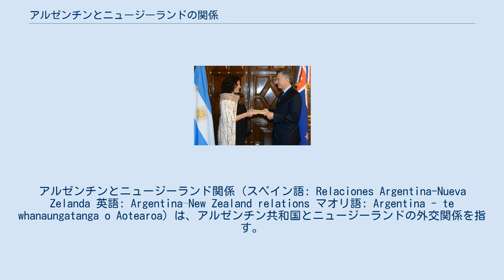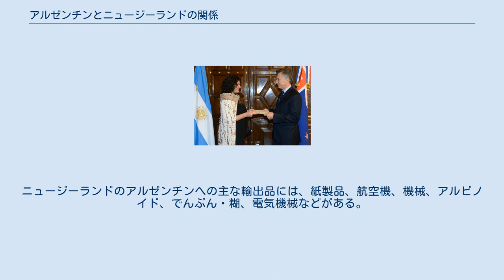アルゼンチンとニュージーランドの関係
アルゼンチン・ニュージーランド関係
アルゼンチンとニュージーランド関係（スペイン語: Relaciones Argentina-Nueva Zelanda 英語: Argentina–New Zealand relations マオリ語: Argentina - te whanaungatanga o Aotearoa）は、アルゼンチン共和国とニュージーランドの外交関係を指す。
両国はケアンズ・グループと国際連合の相互加盟国である。
 ニュージーランドのレイリーン・リウファラニ大使から信任状を受け取るアルゼンチンのマウリシオ・マクリ大統領、2016年 アルゼンチンとニュージーランドは南半球の工業国である。
1964年に両国の国交が樹立されたが 、距離が離れている事もあり、両国の関係は非常に限られた物であった。
アルゼンチンがウェリントンに大使館を開設したのは1977年の事である。
 1976年、アルゼンチンは軍事政権の下に置かれたが、その軍事政権は、フォークランド諸島（アルゼンチン沖のイギリスの海外領土）に対する領有権を主張した。
1982年4月、アルゼンチンはフォークランド諸島に侵攻し、フォークランド紛争が勃発した。
アルゼンチン軍による侵攻直後、ニュージーランドはアルゼンチンと断交し、経済制裁を加えた。
同年6月紛争はイギリスの勝利に終わった。
1984年、アルゼンチンとニュージーランドは国交を再開した。
 1987年にはオークランドに領事館を開設し、1997年にはウェリントンに大使館を再開した。
 1998年4月、アルゼンチンのカルロス・メネム大統領がニュージーランドを訪問し、ニュージーランドのジェニー・シップリー首相と会談した。
 同年、ニュージーランドはブエノスアイレスに大使館を開設した。
 アルゼンチンとニュージーランドの関係が再確立されて以来、両国は世界の農業貿易の改善、南極と南洋の保全、気候変動、クジラの保護、国際人権、平和維持、兵器の不拡散への認識を国際社会に働きかけてきた。
 2001年11月には、ニュージーランドのヘレン・クラーク首相がアルゼンチンを訪問した。
 両国はワーキングホリデー査証制度に署名し、確立している。
2015年12月にはニュージーランド航空がオークランドとブエノスアイレス間の直行便を就航させた。
2017年にはアルゼンチンのリカルド・ネグリ農相がニュージーランドを訪問した。
 2016年、アルゼンチンとニュージーランドの貿易総額は1億9,900万米ドルであった。
 アルゼンチンのニュージーランドへの主な輸出品には、大豆油粕、砂糖、調理・保存された果物やナッツ、自動車などが含まれる。
ニュージーランドのアルゼンチンへの主な輸出品には、紙製品、航空機、機械、アルビノイド、でんぷん・糊、電気機械などがある。